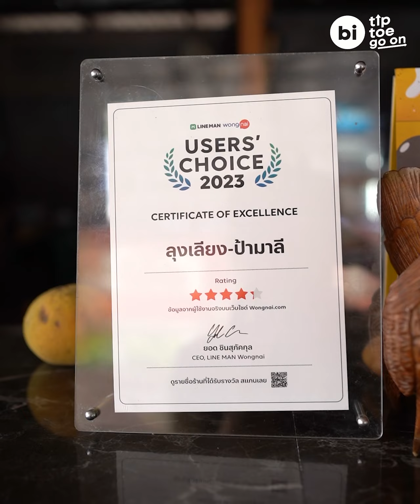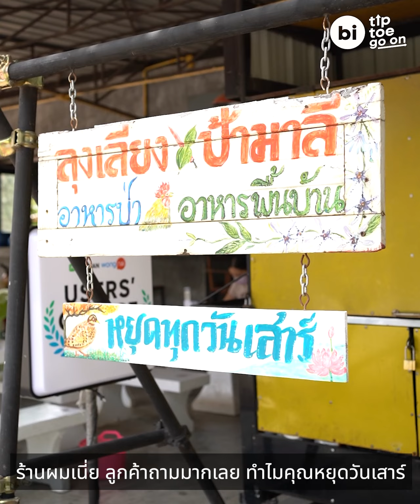แกงไก่กะลามะพร้าว อาหารพื้นบ้านครัวลุงเลียงป้ามาลี ครัวบ้านๆแต่รสชาติโดนใจ | เขย่ง ก้าว กระโดด EP.67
อาหารป่า อาหารพื้นบ้าน จากครัวบ้าน ๆ ที่ชื่อ “ลุงเลียงป้ามาลี” ที่ยังคงนำเอาวัตถุที่หาได้จากในพื้นที่นำมาปรุงเป็นอาหารพื้นบ้านแต่รสชาติระดับพรีเมียม ที่ใครได้ลองทานมักบอกเป็นเสียงเดียวกันว่า “เหมือนได้กินรสชาติฝีมือแม่”

พี่วัฒน์ พ่อครัวมือหนึ่งของร้านอาหาร  “ลุงเลียงป้ามาลี” เล่าว่า เมนูยอดฮิตที่ใครมาร้านนี้ก็ต้องสั่งคือ “แกงไก่กะลามะพร้าว” จุดเด่นคือใช้วัตถุกะลามะพร้าวมาปรุงอาหารโดยจดจำสูตรอาหารมาจากพ่อตาแม่ยายที่เดิมที่เปิดเป็นร้านขายข้าวแกง ตัวเองลาออกจากงานประจำกลับมาอยู่บ้านและลองทำอาหารขายเรื่อยมา จนเป็นมีชื่อเสียงเป็นที่รู้จักทั้งคนไทยและชาวต่างชาติ กระทั่งมีนายทุนมาซื้อตัวให้ไปเปิดร้านแถวสุขุมวิท กรุงเทพฯ แต่ปฏิเสธไปเพราะอยากให้ร้านนี้เป็นร้านอาหารพื้นบ้านจริง เป็นธุรกิจครอบครัว

ติดตามเคล็ดลับสูตรเด็ดมัดใจลูกค้าของร้าน “ครัวลุงเรียงป้ามาลี” ได้ใน Tiptoe Go On EP.67 |  แกงไก่กะลามะพร้าว อาหารพื้นบ้านจากครัวลุงเลียงป้ามาลี ครัวบ้านๆแต่รสชาติโดนใจ